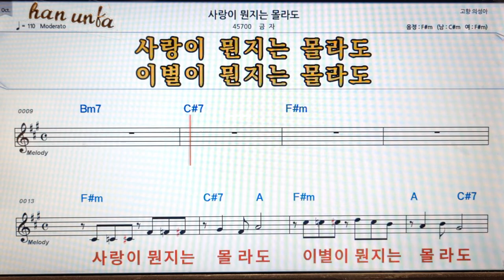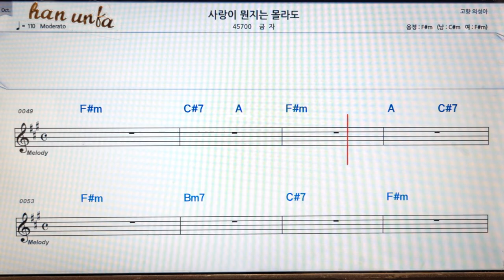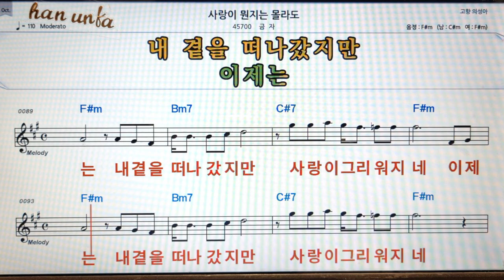사랑이 뭔지는 몰라도/금자👍노래 반주, 코드 악보,가라오케💋Karaoke*Sheet Music*Chord*MR